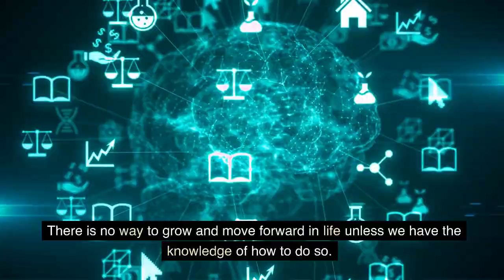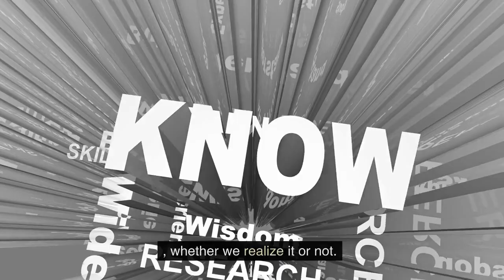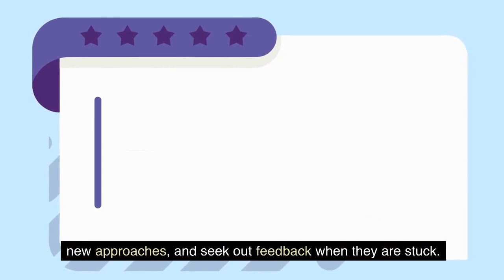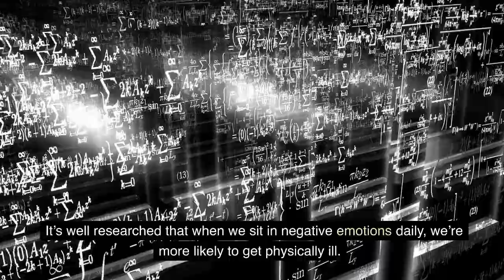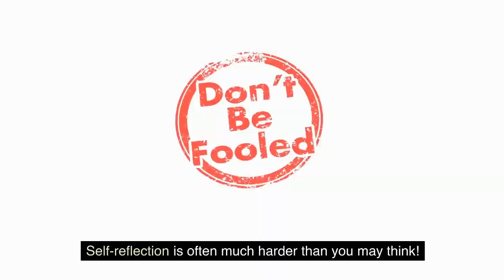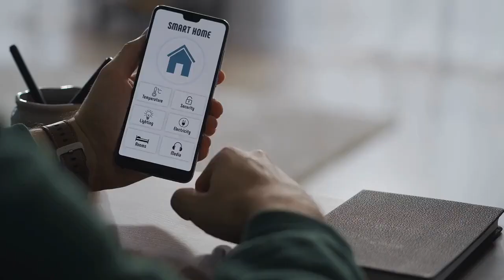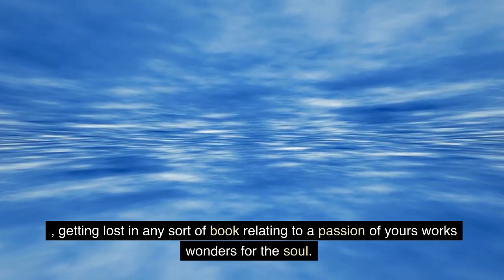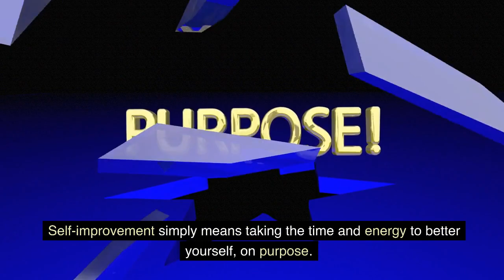Self improvement |Mental health and well-being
In this video, we will be discussing the importance of taking care of your mental health and ways to improve it. We all have our own struggles in life but it's important to remember that seeking help is not a sign of weakness. I'll be sharing some tips and techniques that have helped me personally with my own mental health journey.

We'll talk about how exercise can boost your mood, mindfulness practices such as meditation or journaling can help reduce stress levels, setting boundaries for yourself can improve relationships with others and so much more.

Remember that self-care isn't selfish - it's necessary! So sit back, relax and let's dive into some practical ways you can start improving your mental health today.